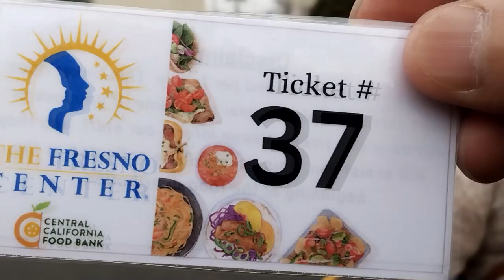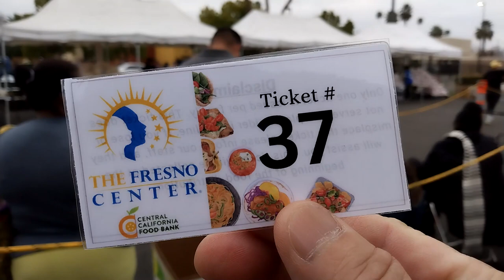MUS THOV NOJ THOV HAUS NYOB AS MES LIS KAS